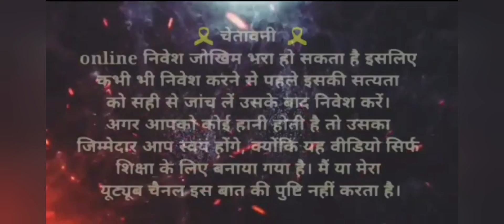New Slot Game Today | Slot Game New App Today | Slot Game Trick Today | New Slot Rummy App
App Link 👉 (Instant Payment App)

Trick Video Link 👉

Jhandi Munda 16K Winning Proof Gameplay 👉

Cricket Battle 30k Winning Proof Gameplay 👉

Cricket Battle Game live 8k Winning Proof Video Link 👉

Cricket Battle Live 6k Winning Video Link 👉

Cricket Battle Live  5.4k    Winning Video Link 👉

Horse Racing Live 8k Winning Trick Video Link 👉

Car Roulette  live 17k Winning Trick 👉

Car Roulette Best Game Trick Today 👉 ( Live Winning)

Jhandi Munda Live Winning gameplay Video Link 👉

Video Topic

Slot Game
New Slot Game
Slot Game Best App
Slot Game Best Trick
Slot Game Kaise khele
Slot Game Kaise jite
Slot Game Jitne ka Tarika
Slot Game Khel k paise kaise jite
slot Game trick in Hindi
Slot Game That Win Real Money
New Slot  Real Cash Game Today
Slot Game earn money
Slot Game real money
Slot Game trick
Slot Game app
slot Game big win
Slot Game Jackpot
Slot Game India
new Slot App Today
New Slot Earning App
New Slot Earning App Today
New Rummy Slot App Today
New Slot Earning App Without Investment
new Slot Game app
New Slot bonus App
New Slot Earning App 2022
New Slot Game 2022
new Slot game india
New Slot Game In las vagas
New Slot game at winstar casino
New casino Games
New Casino game sign-up bonus
New Casino Game 2022
New Casino game App
Cricket Battle Game Trick
Cricket Battle Live Hack
Cricket Battle Game Best Trick Today
Cricket Battle Live
Cricket Battle Live Gameplay
Cricket Battle Live Mode apk
World Cricket battle
Cricket Battle Hack
cricket war Hack Trick
Cricket Battle Game
Cricket Battle Game kaise khele
Cricket Battle Game App
Cricket Battle Game Trick Today
Cricket Battle Games
Cricket Battle Game Download for android
Cricket Battle Game  Hindi
new Cricket Battle Game
new Cricket battle App
Cricket Battle Rummy Apna
Rummy Apna Tips And Tricks
Rummy Apna Withdraw Proof

|  ये सभी एप्लीकेशन ऑनलाइन बेटिंग एप्लीकेशन हैं ये सभी Application मे आपको पैसे हारने और जितने दोनों K संभावना होती हैं तो आप सभी इस गेम्स को अपने रिस्क पे खेले ( इस के लिए चैनल कोई जिम्मेदारी नहीं लेगा)

धन्यवाद |